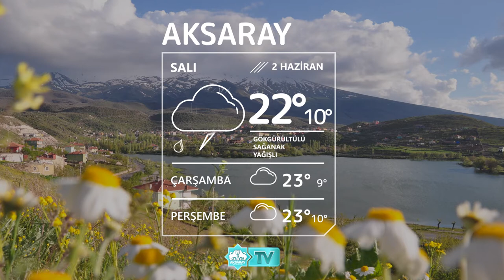⛈2 Haziran Aksaray Hava Durumu